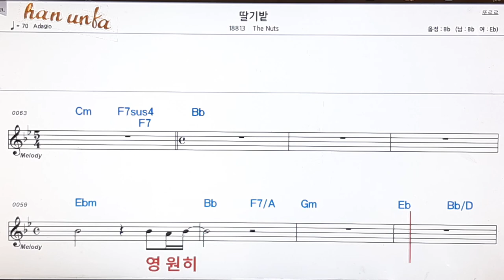딸기밭/The Nuts👍노래 반주, 코드 악보,가라오케💋Karaoke*Sheet Music*Chord*MR